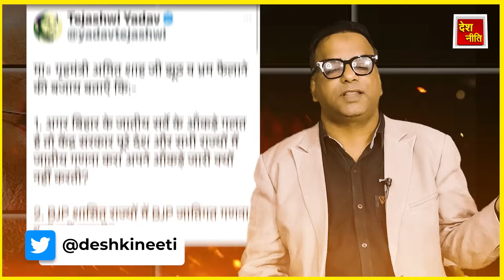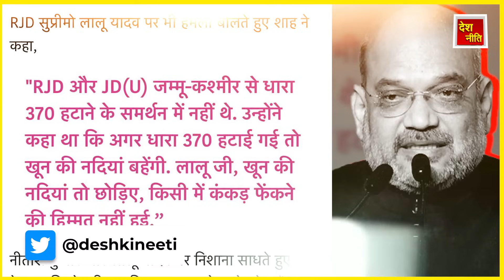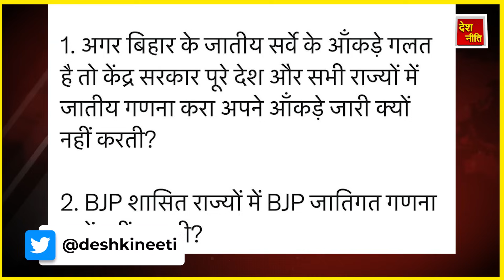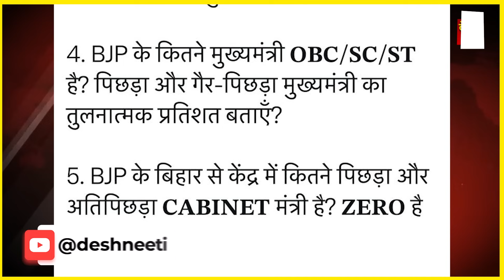अमित साह तेजस्वी यादव भिड़े , जाति जनगणना पर अमित शाह ने उठाए सवाल || LATEST NEWS || AMIT SHAH